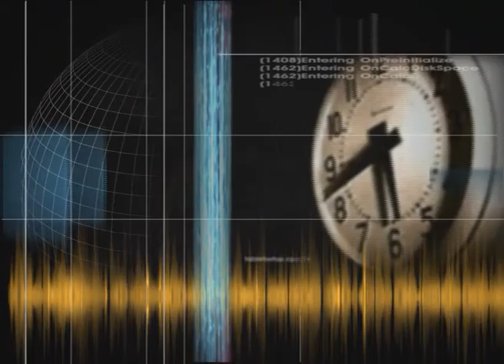TV KANAL 9, NOVI SAD: OTVORENI EKRAN, 22.02.2017. Mirjana Mutavčieva i Milena Brkljačić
Voditelj: Milan Kodžo
Gosti: Mirjana Mutavčieva, Udruženje "Hmm..." i Milena Brkljačić, Udruženje za zaštitu životinja SPANS
Tema: Napištene životinje su briga svih nas